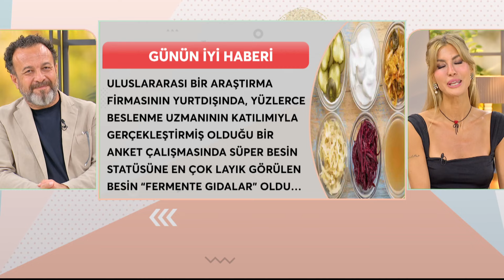Dr. Ümit Aktaş'tan İlginç Tarif, Nohuttan Yoğurt Mayası - Çağla ile Yeni Bir Gün 1274. Bölüm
Dr. Ümit Aktaş nohuttan yoğurt mayası tarifi verdi. HIZLI VE PRATİK YOĞURT MAYASI

KÜNYE
YAPIM: PROVİZYON MEDYA
YAPIMCI: UFUK COŞKUN
SUNAN: ÇAĞLA ŞIKEL
TÜR: KADIN KUŞAK PROGRAMI